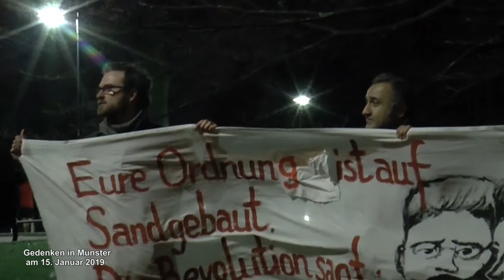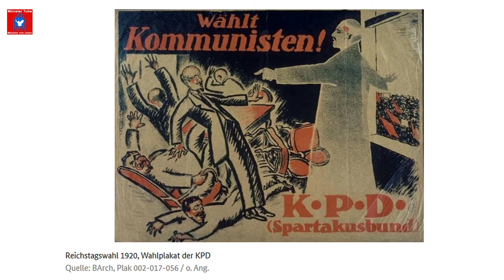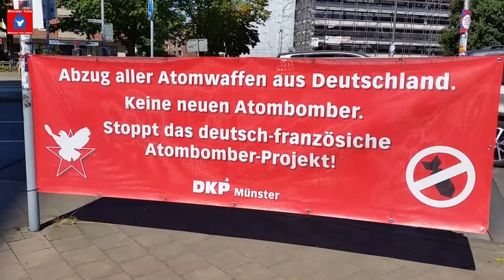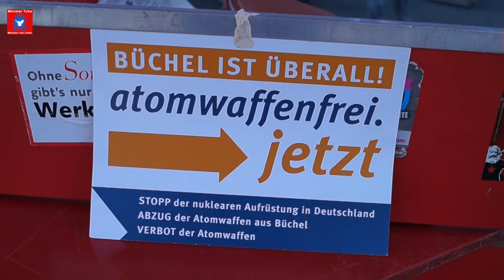Virtuelles Gedenken an Rosa Luxemburg und Karl Liebknecht: Rede Manfred Stolper (DKP Münster)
Redebeitrag von Manfred Stolper von der DKP Münster für ein  virtuelles Gedenken an die Sozialistenführer*innen Rosa Luxemburg und Karl Liebknecht, am 15. Januar 2021 in Münster, vor dem Kürassier - Schandmal an der Promenade. Sie wurden  am 15. Januar 1919 durch reaktionäre Freikorps-Soldaten ermordet (mit dem Einverständnis des herrschenden rechten Flügels der SPD).
Aufgrund der Corona - Pandemie musste die öffentliche Gedenkkundgebung für 2021 leider ausfallen. Alternativ wurden daher Redebeiträge zum virtuellen Gedenken an Rosa und Karl  Rosa und Karl unter Einhaltung der geltenden Hygiene - Vorschriften im 30 - Minuten - Takt ohne Publikum vor dem umstrittenen Denkmal des Kürassier - Mörder - Regiments aufgezeichnet.  Organisiert wurde diese Aktion vom SDS unter der Federführung von Tim Filbry.
An der Aktion waren mit Redebeiträgen beteiligt: Vertreter*innen vom SDS Münster, DKP Münster, Frieko Münster, IL Münster, Linksjugend Münster und die freien Theatermacher*innen Gabriele Brüning und Manfred Kerklau.

Dazu erklärte der SDS: "Die Stadt Münster gedenkt mit diesem Schandmal am Aasee seit über 100 Jahren einem Kürassier-Regiment, welches bereits 1871 an der Zerschlagung der Pariser Kommune beteiligt war und aus dem sich in der Novemberrevolution rechte Freikorps rekrutiert haben, die an der Zerschlagung der Münchener Räterepublik und der Niederschlagung des Spartakusaufstands in Berlin beteiligt waren. Teile des Regiments beteiligten sich im Zuge dessen auch an der Festnahme und Ermordung unserer GenossInnen Rosa Luxemburg und Karl Liebknecht. Diese Schande darf nicht weiter bestehen und wir bekräftigen wie jedes Jahr unsere Forderung, dass dieses Denkmal umgewandelt wird, von einem Schandmal für die Täter zu einem Denkmal für die Opfer der Niederschlagung der Novemberrevolution. Denn die Geschichte wird diesen Vorkämpfer:innen für Frieden und Sozialismus dereinst recht geben, denn „Die Revolution wird sich schon morgen wieder rasselnd in die Höhe richten und zu eurem Schrecken mit Posaunenklang verkünden: Ich war! Ich bin! Ich werde sein!“"

Rückblick: Gedenken an Rosa Luxemburg und Karl Liebknecht 2019 in Münster